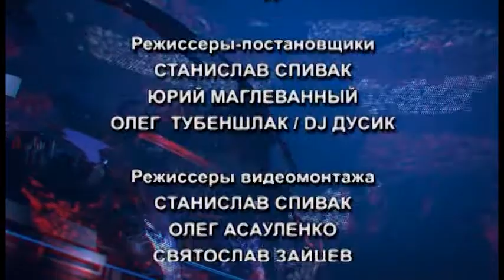PULS AUG29 PART 2